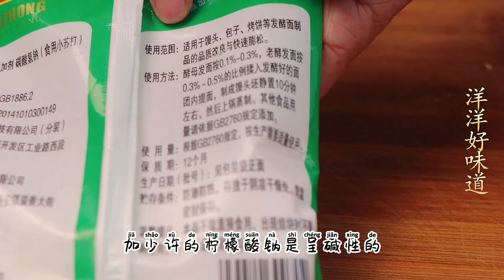最近才知道，原来橘子皮装进瓶子原来这么厉害！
大家好，我是小洋，我是一个热爱美食的人💖
每天分享各种好吃的教程，绝对有你热爱的那一款。

生活就是柴米油盐酱醋茶，充满烟火气的日子才叫生活~
我爱美食爱烹饪，做饭就是我的生活态度并享受其中~
欢迎留言，每一条评论我都会认真看的~